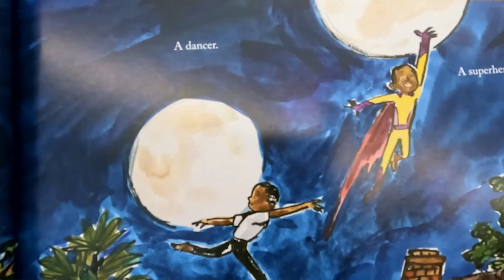Fort Worth ISD Students ES Read for the Record